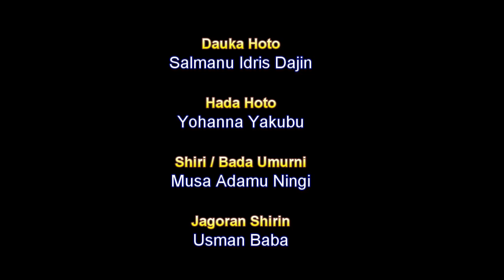TARIHIN MARIGAYI DANKAWU MAI GARAYA KASHI NA 2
TARIHIN MARIGAYI DANKAWU MAI GARAYA KASHI NA BIYU :